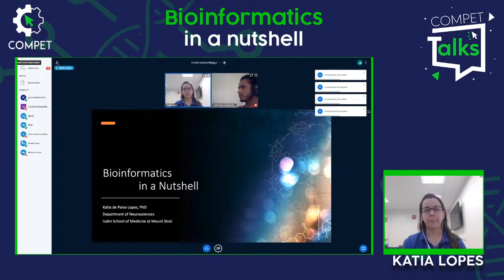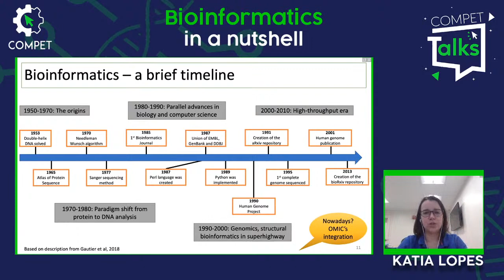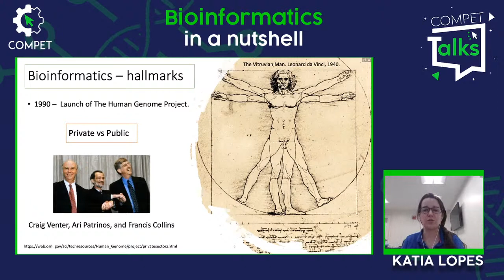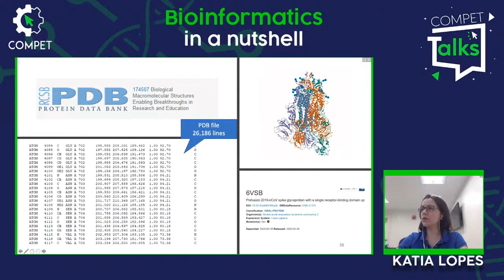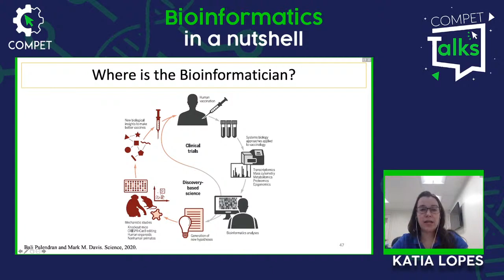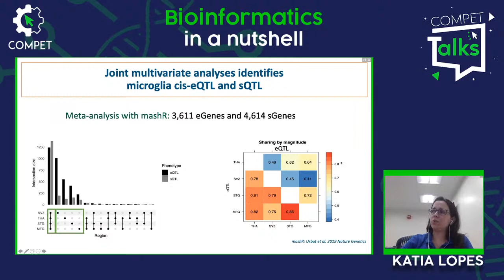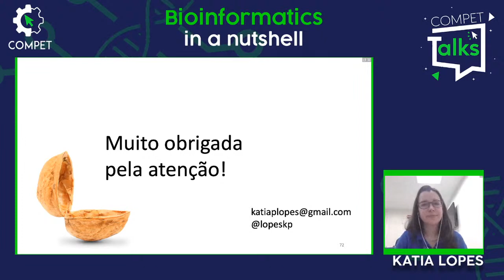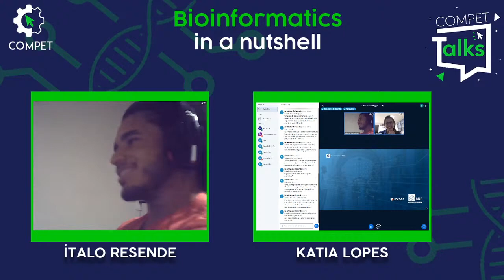🔴 LIVE - COMPET Talks: Bioinformatics in a nutshell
COMPET Talks: Bioinformatics in a nutshell
Informática na biologia, ou biologia na informática? Quem dera se a explicação desse conceito fosse fácil assim...
Com tantas aplicações, novamente trouxemos esse tema para o Compet Talks, dessa vez ele será explicado e exemplificado por Kátia de Paiva Lopes, Doutora em Bioinformática pela Universidade Federal de Minas Gerais (UFMG) com período sanduiche na Universidade de Salamanca na Espanha. Possui mestrado na mesma área pela Universidade Federal do Paraná (UFPR) e graduação em Sistemas de Informação pela Faculdade Anhanguera e atualmente é PosDoc do Raj Lab na Escola de Medicina do Mount Sinai em Nova Iorque.
Não perca a chance de aprender mais sobre esse assunto e ainda ganhar um certificado!
Palestrante: Kátia de Paiva Lopes
Data: 26/02/21
Hora: 16:30h
Conheça o Centro Federal de Educação Tecnológica de Minas Gerais
Músicas:
SCI FI
E.R.F.